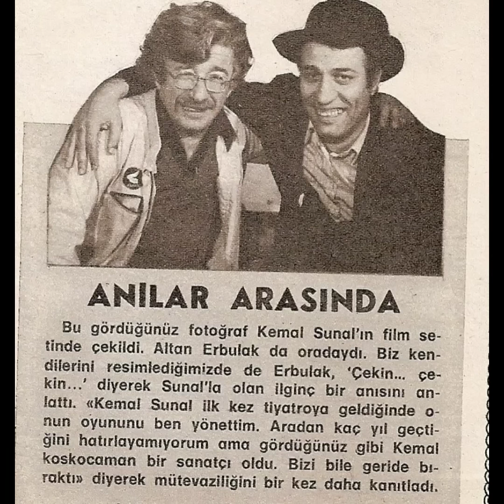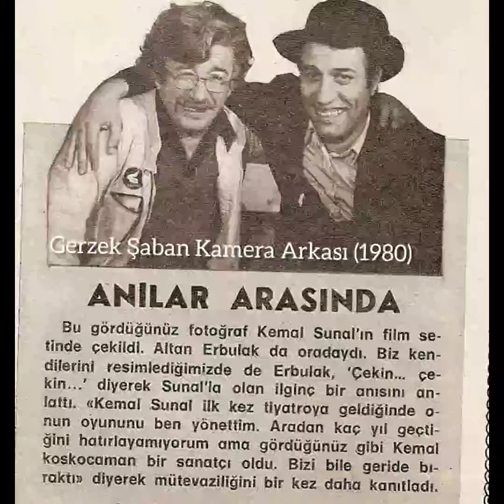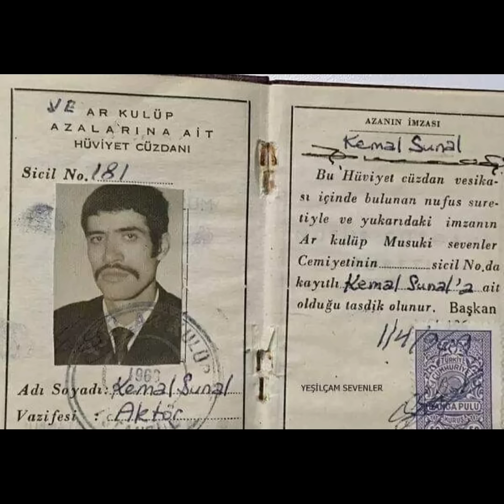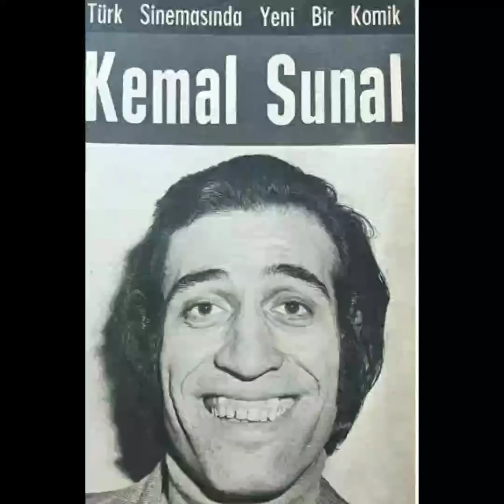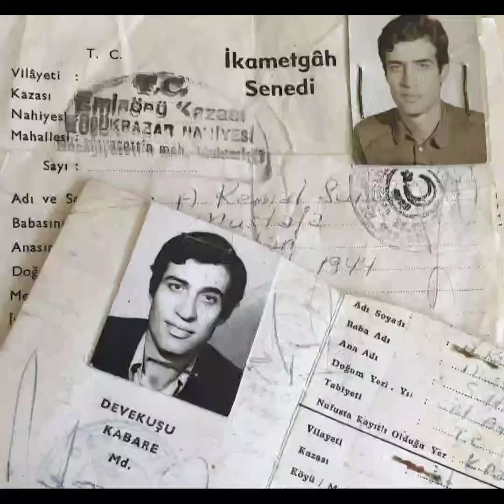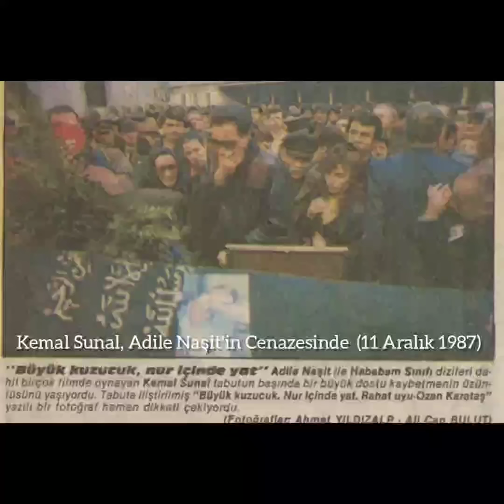Rahmetli Kemal Sunal'ın Bilinmeyen Fotoğrafları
Bu videomuzda da halkının gönlünde taht kurmuş , unutulmayan efsane komedyen Kemal Sunal'ın bilinmeyen fotoğraflarını siz nostalji ve Kemal Sunal hayranları için derledim. Bu videoyu daha önce de derlemiştim ama ne yazık ki arka planda kullandığım fon müziği telifli çıktı ve kaldırmak zorunda kaldım. Umarım hoşunuza gitmiştir. Sizi bu güzel slayt gösterisi ile baş başa bırakıyorum. Keyifli izlemeler dilerim.😊